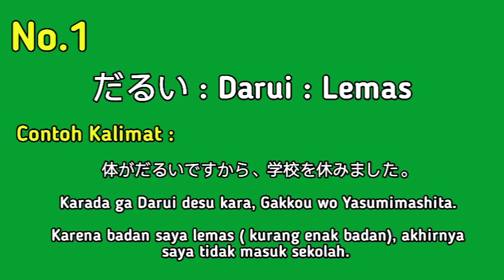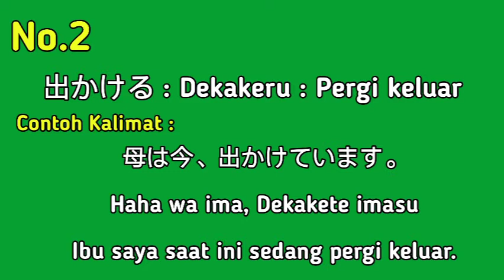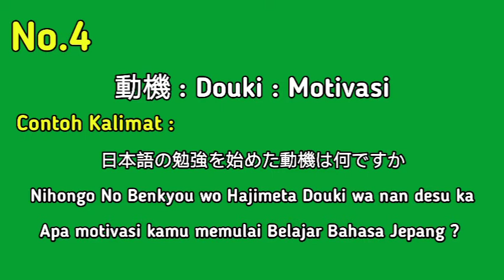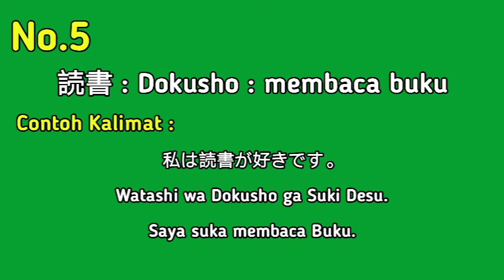Belajar Bahasa Jepang || 5 ( Lima ) Kosakata Baru Bahasa Jepang PART08 || HAPPI NIHONGO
Halooo Minasan ^^

Pada episode ke -79 kali ini dalam Materi BELAJAR BAHASA JEPANG , kita akan belajar 5 kosakata baru Bahasa Jepang part 08 ^^

GRATIS lohhh ^^

rahmatkun rahmatkun rahmatkun
rahmatkun rahmatkun rahmatkun
rahmatkun rahmatkun rahmatkun
rahmatkun rahmatkun rahmatkun
rahmatkun rahmatkun rahmatkun

japan japan nihongo bahasajepang bahasajepangbagipemula happinihongo
jeromepolin nihongomantappu belajarbahasajepang japanese